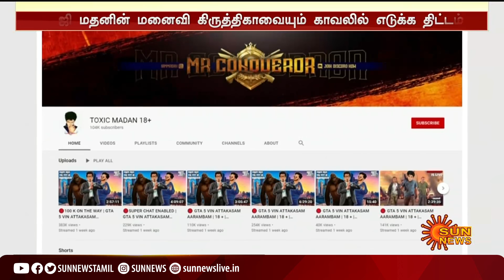பப்ஜி மதன் மீது குவியும் புகார்கள்; 2 நாள் காவலில் எடுத்து விசாரிக்க திட்டம் | PUBG Madan Arrested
PUBGMadan | MadanToxic | MadanKirthika | பப்ஜி மதன் மீது குவியும் புகார்கள்; 2 நாள் காவலில் எடுத்து விசாரிக்க திட்டம் | PUBG Madan Arrested